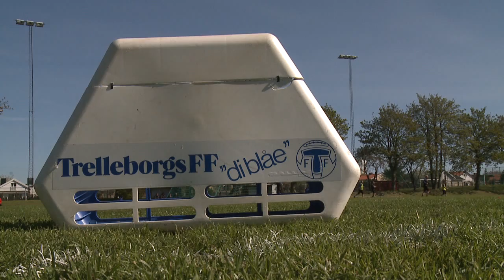Tom Prahl om fotbollen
En intervju med Trelleborgs FF tränare Tom Prahl om fotbollen och livet som tränare.